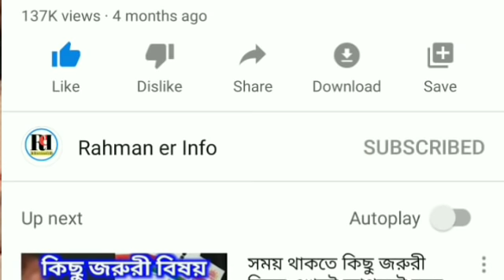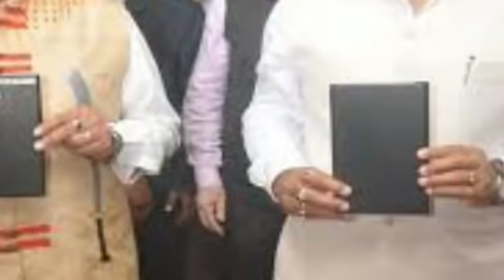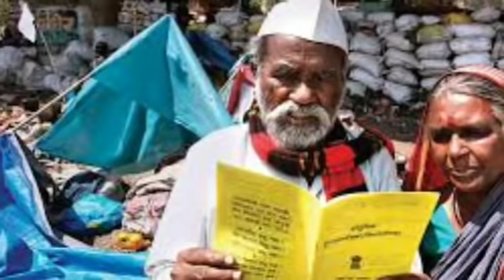Silchar, Karimganj and Hailakandi News Today 🔥 আজকের শিলচর থেকে আসা কয়েকটা গুরুত্বপূর্ণ খবর 🔥